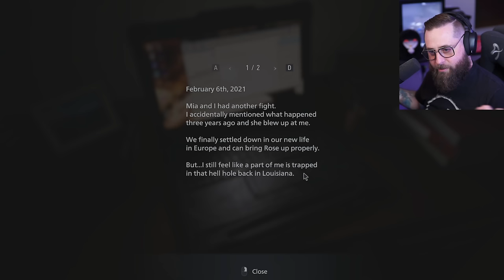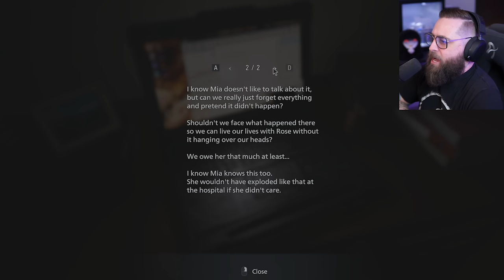I Played Resident Evil Village On Hardcore!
After many years SpookyLoopz finally played a Resident Evil game and decided to play Resident Evil Village but on hardcore mode. Enjoy part 1 of the series and the first upload to my new variety channel!